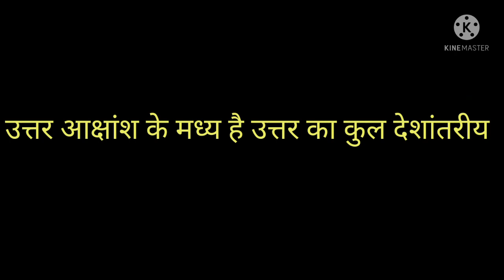उत्तर प्रदेश का भूगोल